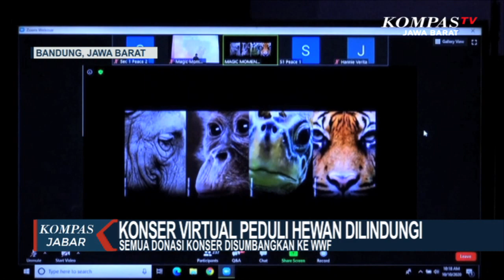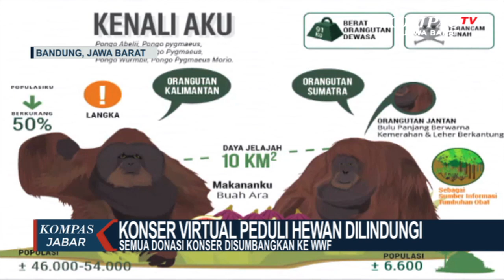Konser Virtual Peduli Hewan Dilindungi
BANDUNG, KOMPAS TV -

Masa Pandemi Covid-19 mengharuskan semua orang melakukan Social Distancing, namun tidak menghalangi kita untuk saling peduli dan berbagi. BBS Bandung Orkestra menyelenggaran virtual konser yang semua donasinya disumbangkan kepada WWF untuk konservasi hewan dilindungi.

Hampir semua kegiatan di dunia kebanyakan dilakukan secara virtual mulai dari meeting hingga wisata online. Tak terkecuali konser yang dilakukan Bina Bangsa School Orkestra dengan menggelar virtual konser yang diberi tajuk Magic Moment.

Virtual konser yang diselenggarakan Bina Bangsa School, Sabtu 10 Oktober ini menyuguhkan lagu populer Disney. Lagu yang dibawakan seperti Aladin Overture, A Whole New World, Into The Unknown dan banyak lagi lagu lainnya yang dibawakan.

Seperti yang diungkapan oleh Agung Pujiana selaku Coordinator Of Music Departement, tema yang diangkat memang menjawab adanya pandemi seperti saat ini, sementara untuk pilihan lagu karena lebih dekat dengan anak-anak.

Konser virtual yang diselenggarkan melibatkan sekitar 30 orang dan yang menonton melalui daring ada sekitar 250 orang. Dan yang menarik dalam virtual konser ini, semua hasil penjualan tiketnya sepenuhnya disumbangkan untuk WWF, dalam rangka konservasi dan melindungi hewan langka.

Kegiatan virtual konser yang diselenggarakan tahun 2020, merupakan aksi siswa bbs bandung yang bersifat produktif, bermanfaat dan inspiratif bagi banyak orang.

Untuk lebih tahu berita ter-update seputar Jawa Barat, bisa klink link di bawah .